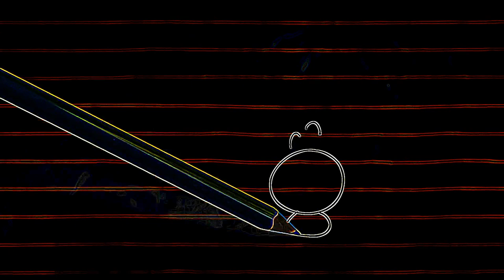Eye Care Cartoon "Seize The Doomsday - Pencilmation"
- Eye Care Cartoon "Seize The Doomsday - Pencilmation" transfromed using Eye Care Technologies to Black and Colors scheme . Watch the video and save your eyes. The light emission to the eyes in the video is reduced by 26.87 times compared to the original video.